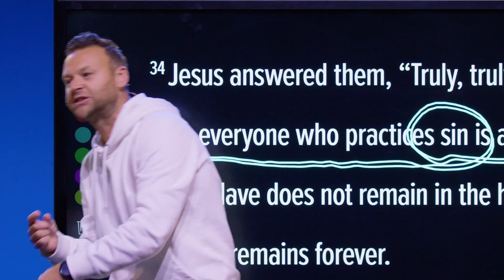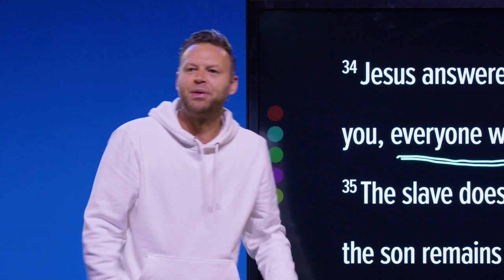Are You Deceiving Yourself? | Mark Clark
Sermon: How To Escape Sin (John 8:33-36)